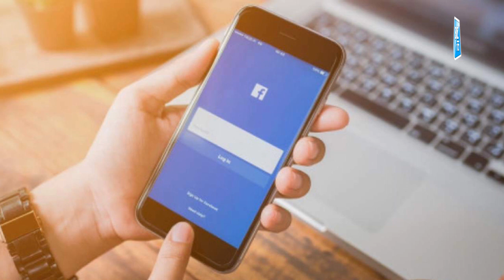Facebook बना रहा है दिमाग को पढ़ने वाला टूल, ये है कंपनी का पूरा प्लान! | Biz Tak